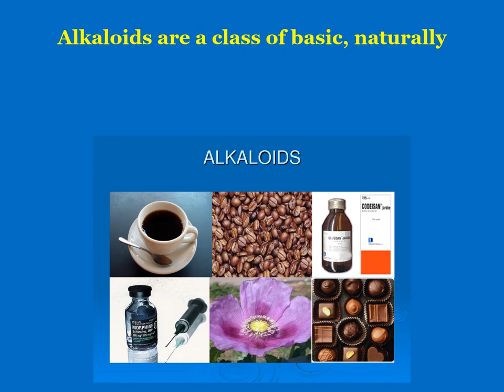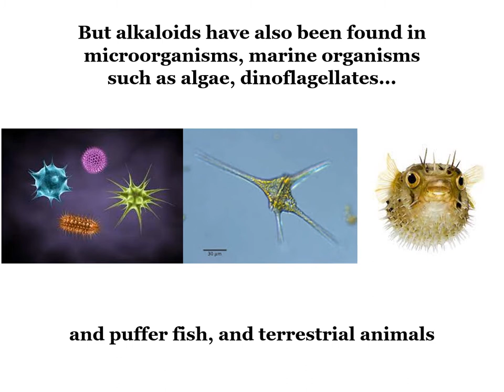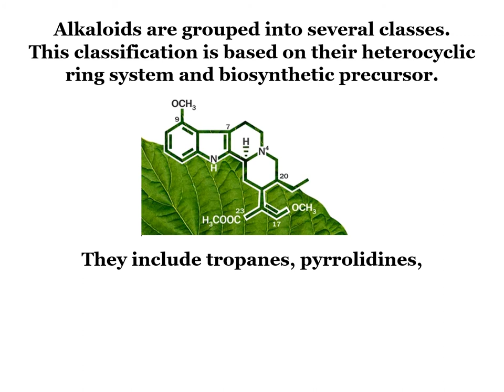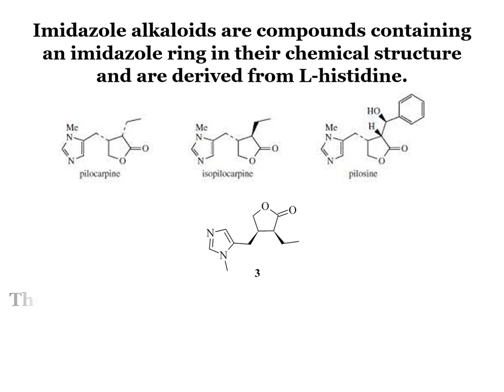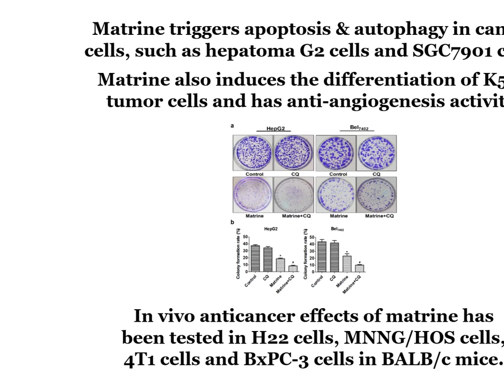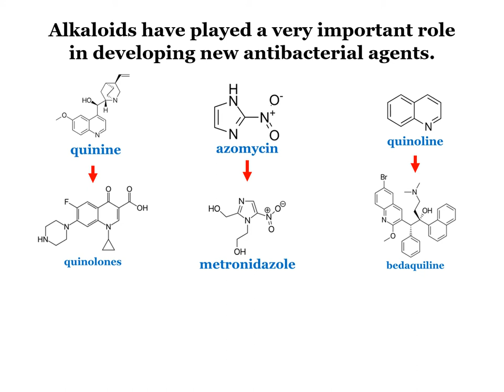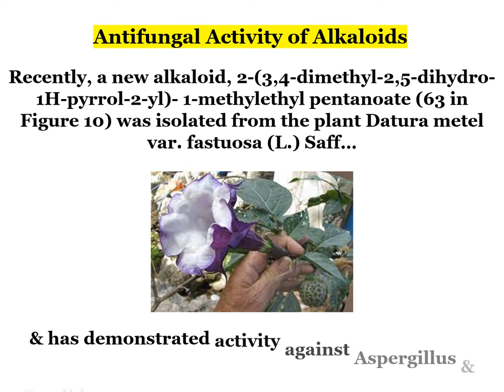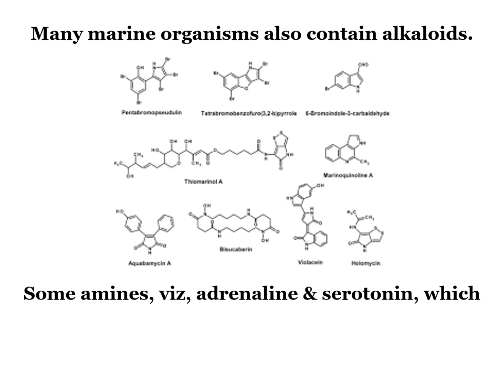Alkaloids - Chemical compounds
Alkaloid, any of a class of naturally occurring organic nitrogen-containing bases. Alkaloids have diverse and important physiological effects on humans and other animals. Well-known alkaloids include morphine, strychnine, quinine, ephedrine, and nicotine.

Alkaloids are found primarily in plants and are especially common in certain families of flowering plants.

A given species contains only a few kinds of alkaloids, though both the opium poppy (Papaver somniferum) and the ergot fungus (Claviceps) each contain about 30 different types. Certain plant families are particularly rich in alkaloids; all plants of the poppy family (Papaveraceae) are thought to contain them, for example.

A few alkaloids have been found in animal species, such as the New World beaver (Castor canadensis) and poison-dart frogs (Phyllobates).
Ergot and a few other fungi also produce them.

Chemical structures of alkaloids are extremely variable. Generally, an alkaloid contains at least one nitrogen atom in an amine-type structure i.e., one derived from ammonia by replacing hydrogen atoms with hydrogen-carbon groups called hydrocarbons. This or another nitrogen atom can be active as a base in acid-base reactions. The name alkaloid (“alkali-like”) was originally applied to the substances because, like the inorganic alkalis, they react with acids to form salts.

Interest in the alkaloids stems from the wide variety of physiological effects (both wanted and unwanted) they produce in humans and other animals.

Alkaloids are often classified on the basis of their chemical structure. For example, those alkaloids that contain a ring system called indole are known as indole alkaloids. On this basis, the principal classes of alkaloids are the pyrrolidines, pyridines, tropanes, pyrrolizidines, isoquinolines, indoles, quinolines, and the terpenoids and steroids.